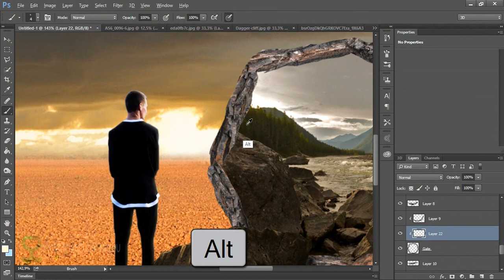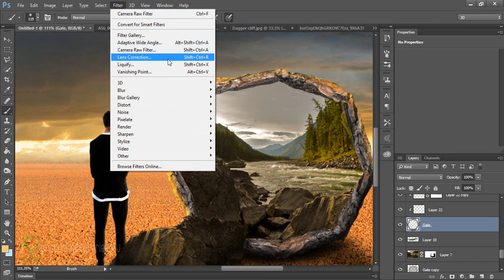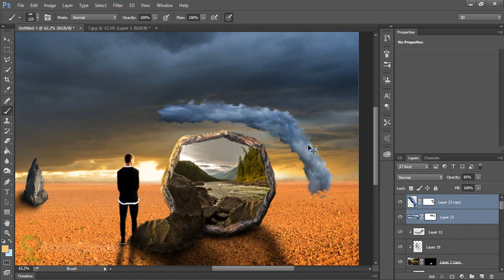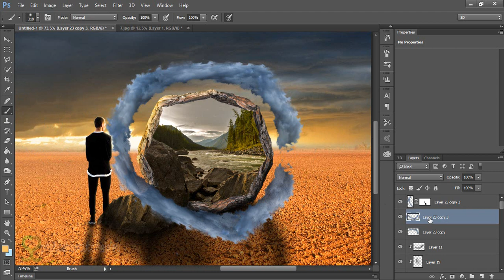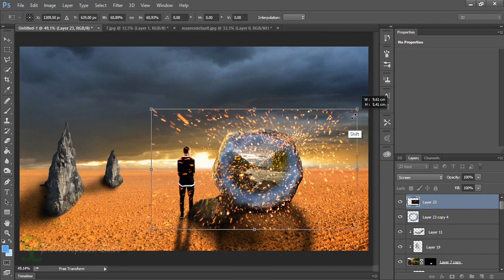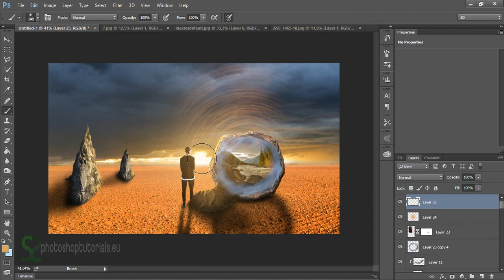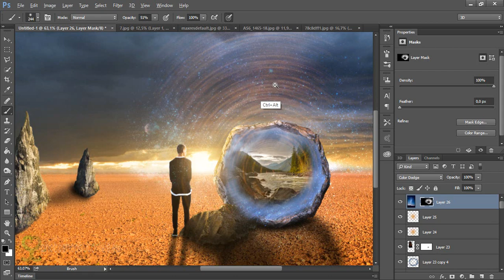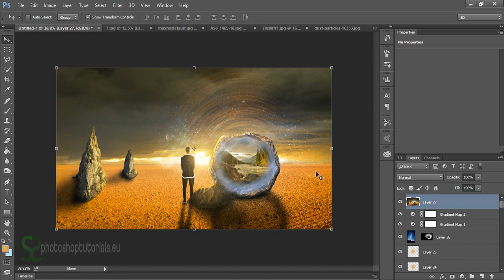Photo manipulation tutorial: Back in Time (Part 2) | Photoshop tutorial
This is the first part of Photo manipulation tutorial. You will learn how to cut needed parts from different pictures, work with lights, shadows and other thing.s
This Photoshop tutorial which I named Back in Time is dedicated to global warming problem. I want to point on this big problem because in the future picture of our nature will look like this Photo manipulation and the only one option how we will see beutiful nature will be to travel in time back to past.